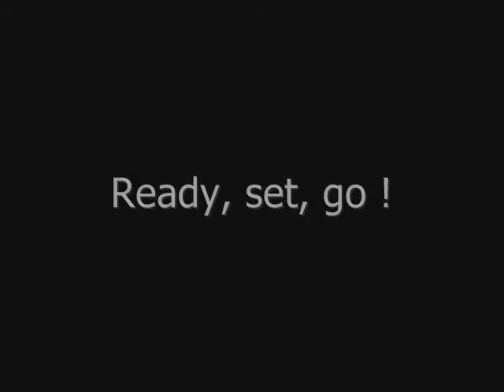Tokio Hotel @ Werchter Boutique, 13.07.2008 - Ready, set, go